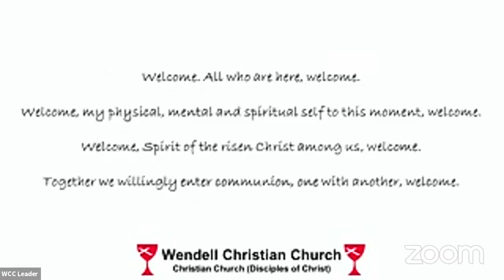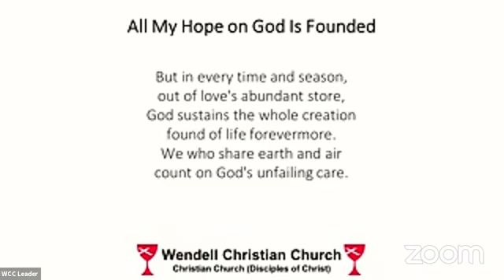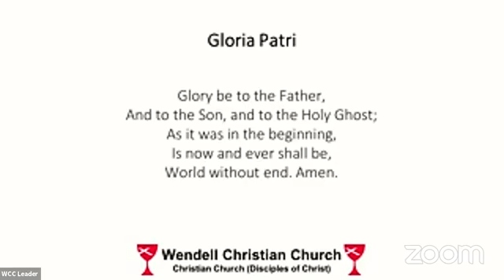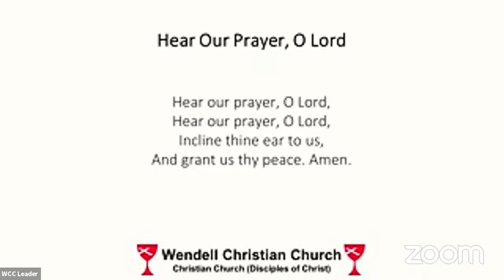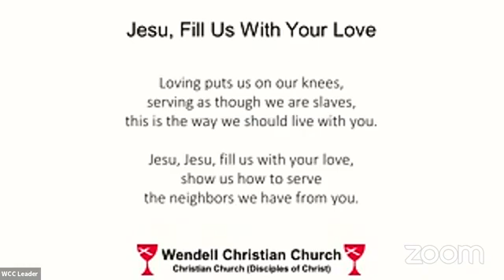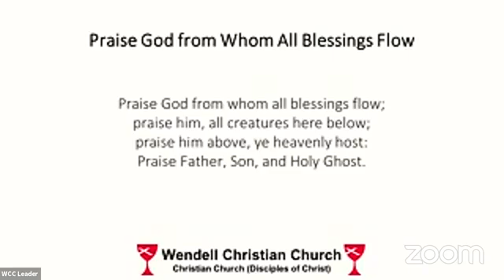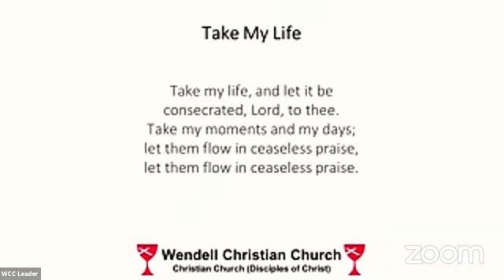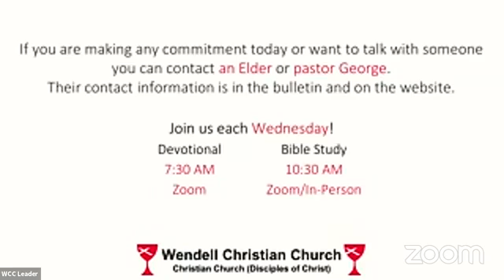Zoom Worship - November 7, 2021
Zoom Worship - Sunday, November 7, 2021, Wendell Christian Church, Wendell, NC.